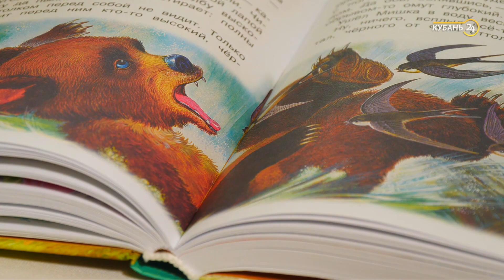Съемки фильма - Лиза и Медведь. Мы на телевидении Кубань 24. Как бы кино :)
Друзья! Представляете, мы всей семьей участвовали в детской познавательно -развлекательной программе Теле_к и нас показывали на канале Кубань 24 😍😍💕💥🎉😊
Мы давали интервью! Было просто очень круто!
Познакомились с ребятами из Краснодарской  Медиашколы.
Это было весело и интересно!!! Получили новый опыт!!!
Одним словом нам понравилось сниматься в кино! 📽️🎬
Что получилось, смотрите у меня на канале!!!

В моем инстаграм много сторис с сорокой Зоханом, с собачкой Фокси, кошечкой Кокошечкой и котиком Котейкой!